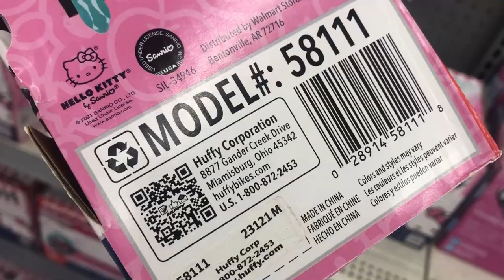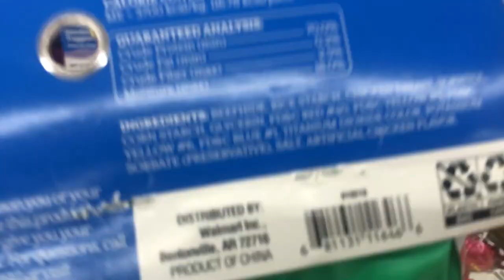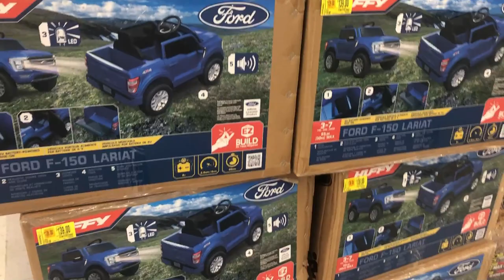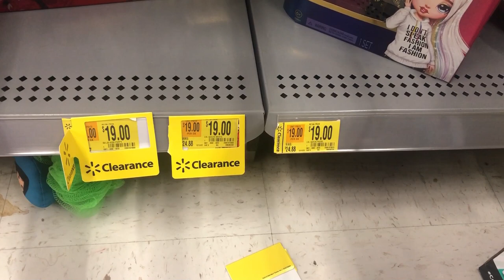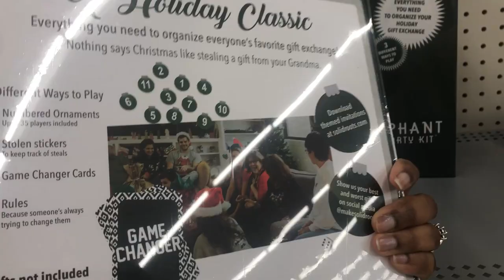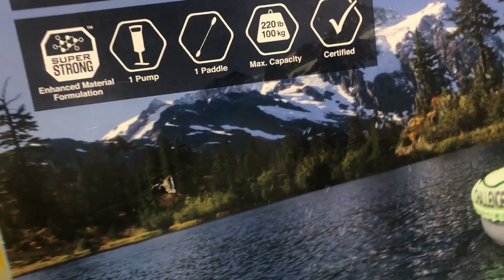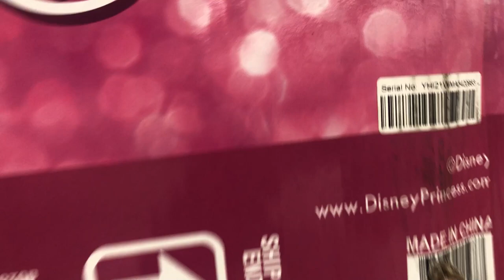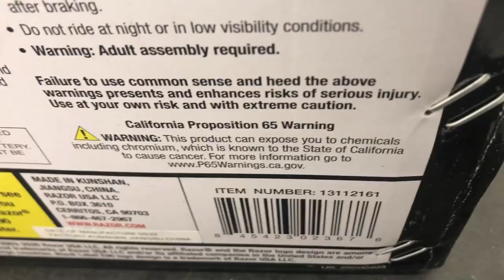😱WALMART CLEARANCE ‼️Price Dropped